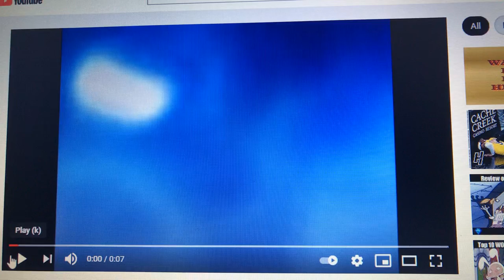Miller-Boyett-Warren Productions/Warner Bros. Television (1998)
Taken from the second half of Season 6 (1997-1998) of The Brian Sharp Show (1992-present).

1998 episodes only. In 1998, Warner Bros. Entertainment turned 75, so the iconic shield was redone in CGI to commemorate the occasion.

Taped to Warner Bros. Studios - Burbank, California.